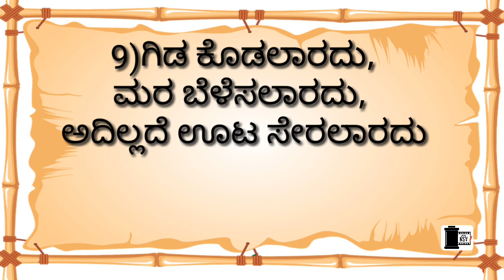ನಮ್ ಹಳ್ಳಿ ಒಗಟುಗಳು/Kannada Village Riddles-1